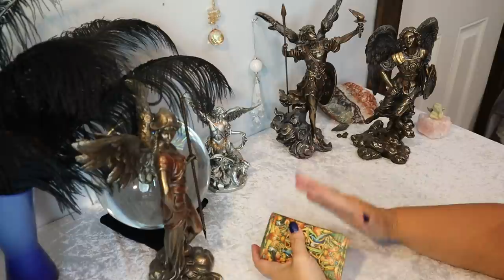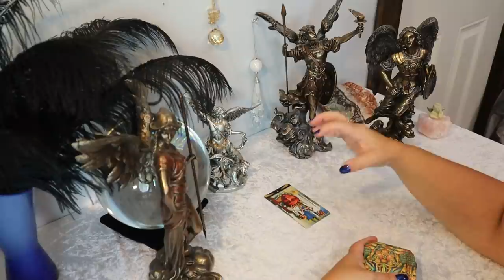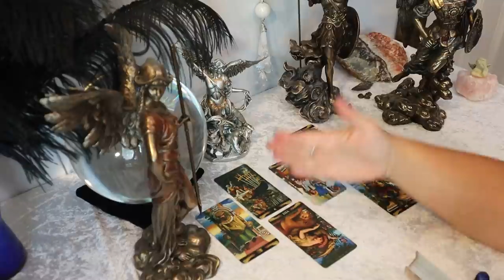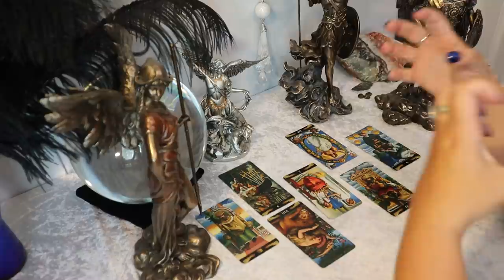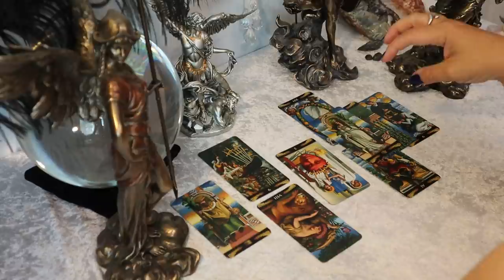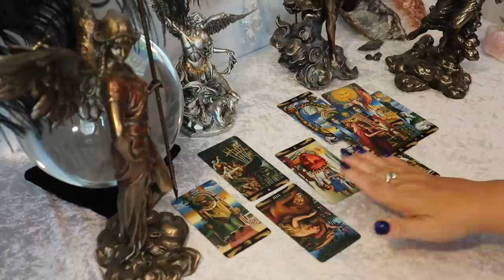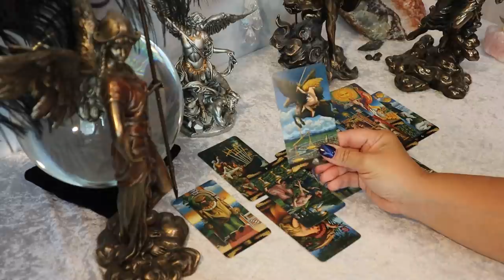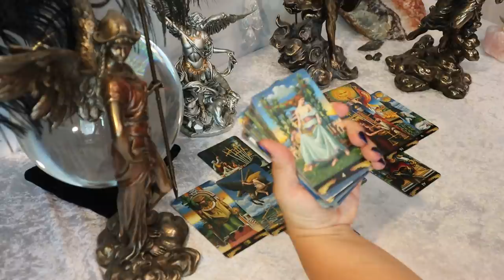SAGITTARIUS ~ On The Path to Recovery ~ JULY 6 - 12 You & The Other Person Sagittarius Tarot Reading